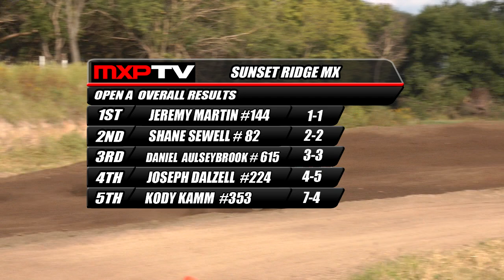MIDWEST TOUR: Sunset Ridge Pro/Am Highlights Show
The 2nd show from the MXPTV Midwest Tour round at Sunset Ridge MX in Walnut, IL captures the highlights, moto by moto, of the 250 A and 450 A class.  Watch how Jeremy Martin in his first pro/am race swept all 4 motos and riders like Shane Sewell and others tried to keep up with the speedy Martin.